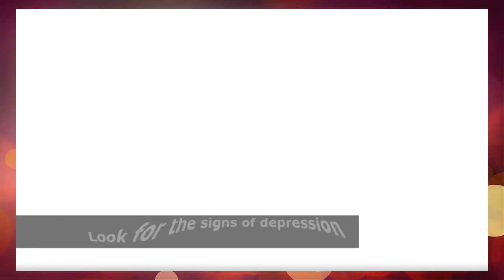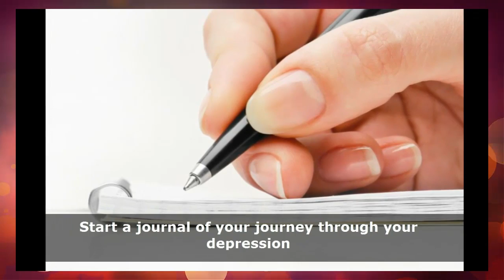Deal with Depression ~ How to Cope with your Condition